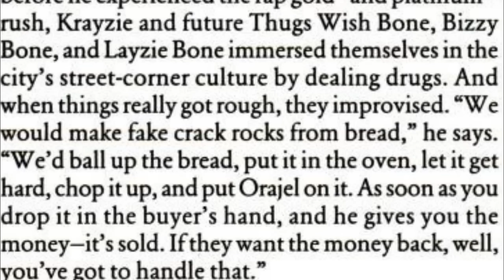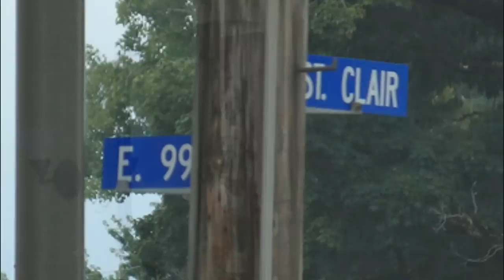Krayzie Bone - Dummy Man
This is of course, NOT a safe thing to do as many of the crack users are ruthless and will kill over a bad drug deal.